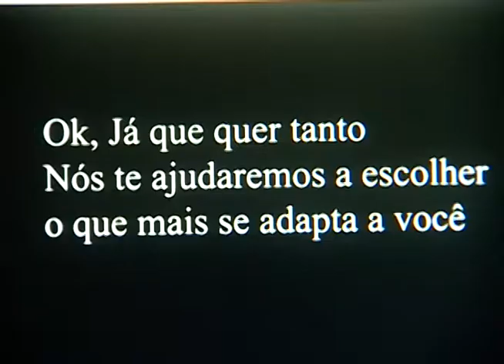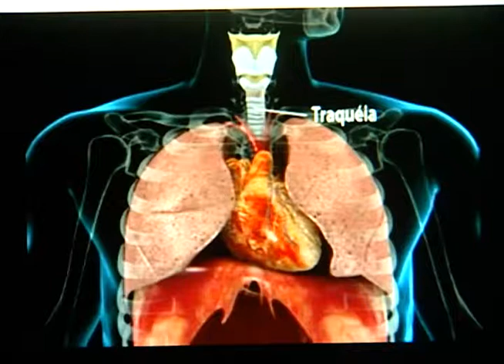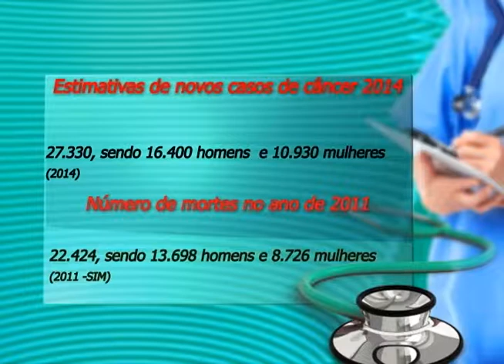Matéria sobre o Dia de Combate ao Fumo exibida no dia 29 de agosto de 2014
Reportagem: Geane Sampaio
Entrevistados:
Iran Porto – ex-fumante
Elen Santos – enfermeira Caps
Rebeca Gusmão – estudante de enfermagem